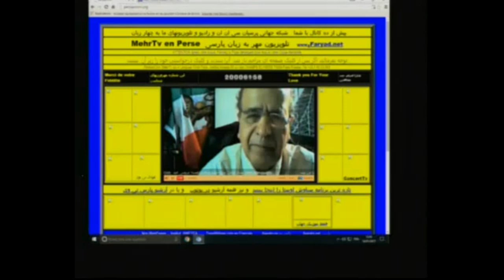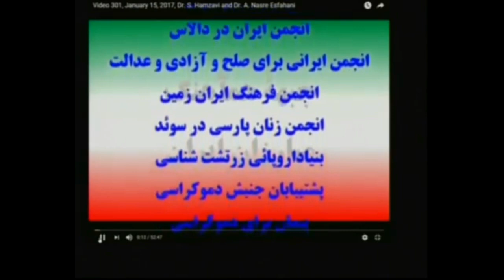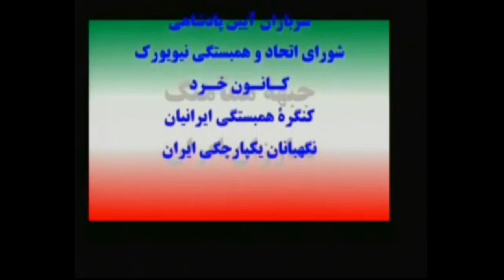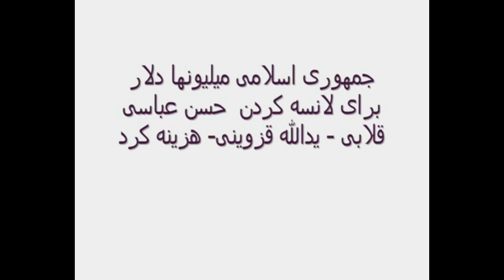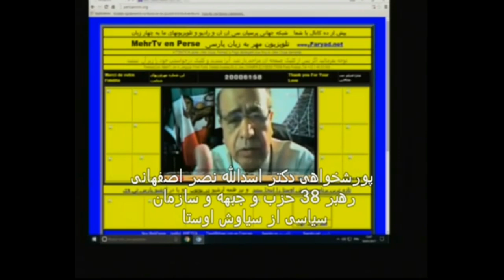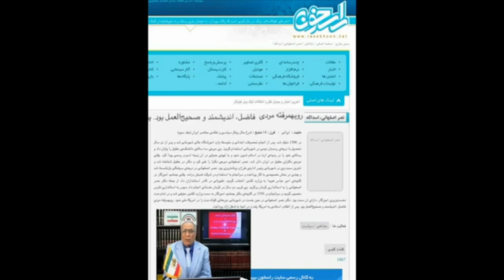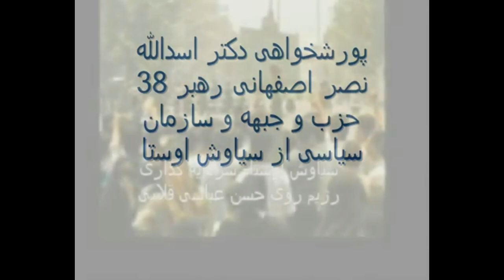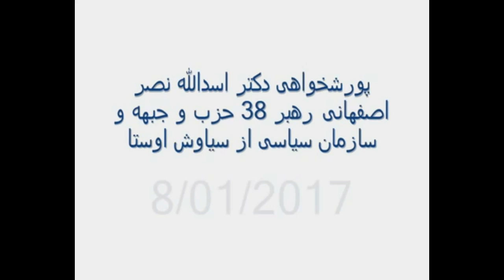وزیر کشور شاه میگوید که ترامپ طرح استاد سیاوش اوستا را پذیرفته و عملی کرد Hassan abbasi nasr esfahan